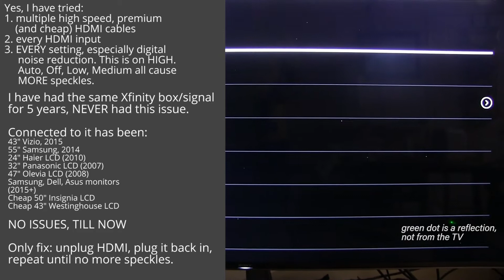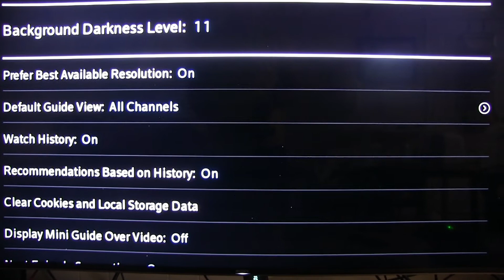Sony X950G: flickering speckles/white dots, WHY?!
Not looking for guesses;  you either know or you don't. Looking for someone who knows. This problem occurs at random; about 35% of the time when turning on the TV, it's present.

Sony customer service is useless. They aren't taking calls - understandably, since a pandemic is no time for workers to sit at home and answer phones - which is probably a good thing; saves me a few hours of idiotic troubleshooting and painful transfers until I ultimately get dropped.

Yes, I have tried:
1. multiple high speed, premium (and cheap) HDMI cables
2. every HDMI input
3. EVERY setting, especially digital noise reduction. This is on HIGH.
     Auto, Off, Low, Medium all cause MORE speckles.

I have had the same Xfinity box/signal for 5 years, NEVER had this issue.

Connected to it has been:
43" Vizio, 2015
55" Samsung, 2014
24" Haier LCD (2010)
32" Panasonic LCD (2007)
47" Olevia LCD (2008)
Samsung, Dell, Asus monitors
(2015+)
Cheap 50" Insignia LCD
Cheap 43" Westinghouse LCD

NO ISSUES, TILL NOW

Only fix: unplug HDMI, plug it back in, repeat until no more speckles.